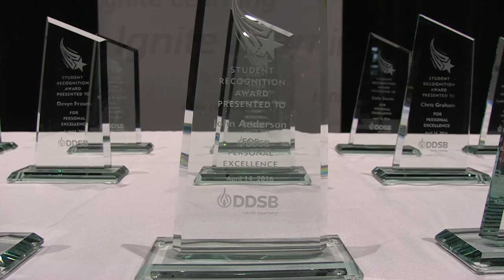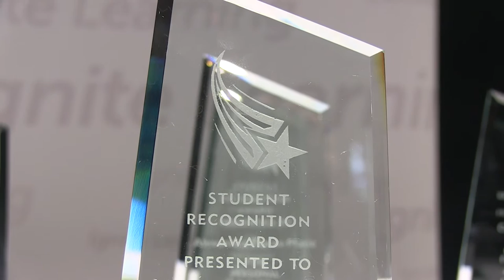Student Recognition Night 2016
The 31st annual Durham District School Board Student Recognition Night took place at Eastdale CVI celebrating the achievements of outstanding students.

Each secondary school within the DDSB was represented by three students who were nominated by school staff for their significant contributions to the school community, the positive influence they’ve had on their peers, or their remarkable efforts to excel in the face of adversity.

Trustees from the DDSB, principals, and school community council chairpersons will attended the annual awards ceremony to honour each student as they received a plaque and were recognized on stage in honour of their achievements.